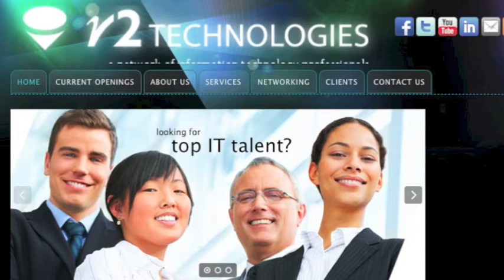r2 Technologies, Inc. Hot Job of the Week!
Business Objects Engineer

Top Requirements For Position:
- 6 yrs. experience, configuring, administrating & optimizing Business Objects and Crystal reports server
-Ability to troubleshoot report environment problems
-Architecture and Engineering skills
-Knowledge in Best Practices
-Expertise in relational databases (Oracle, SQL, MySQL)